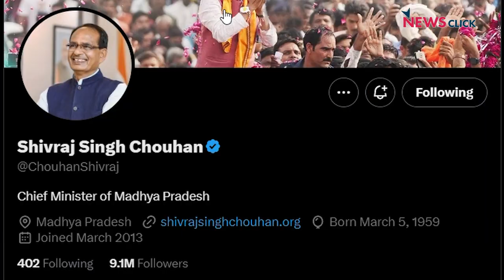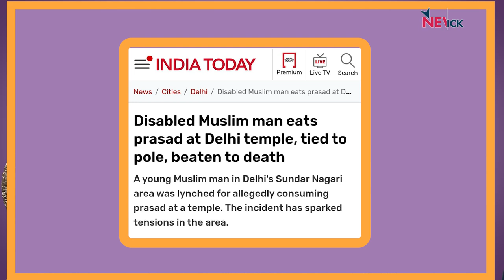उज्जैन की बच्ची पर क्यों नेता चुप्प, दिल्ली में लिंचिंग पर भी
खोज़ खबर कार्य़क्रम में पत्रकार भाषा सिंह ने उज्जैन में हुई बर्बर घटना औऱ दिल्ली में मुस्लिम युवक की लिंचिंग पर प्रधानमंत्री सहित तमाम नेताओं की चुप्पी पर सवाल उठाया।